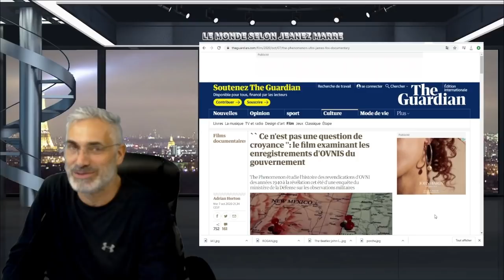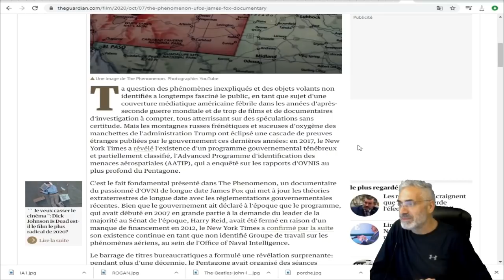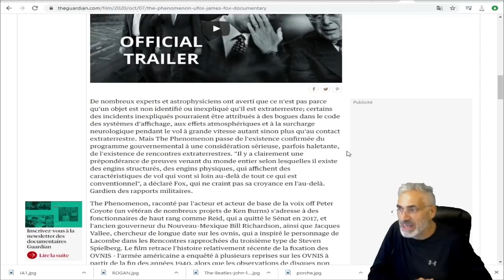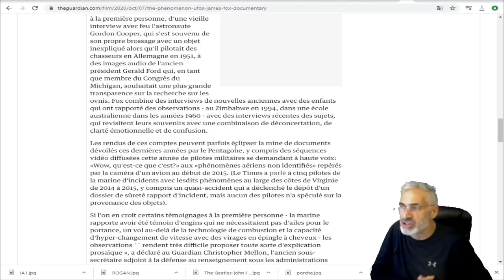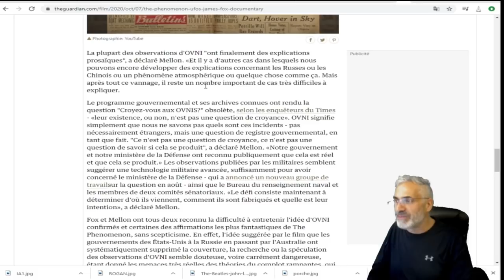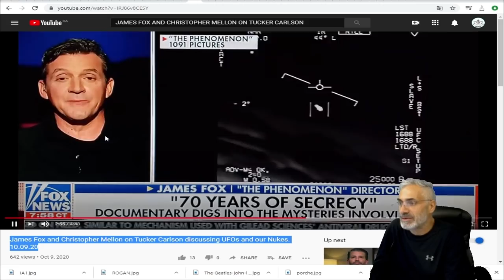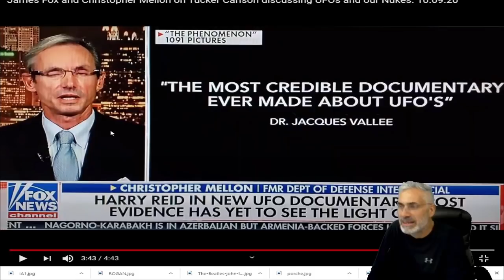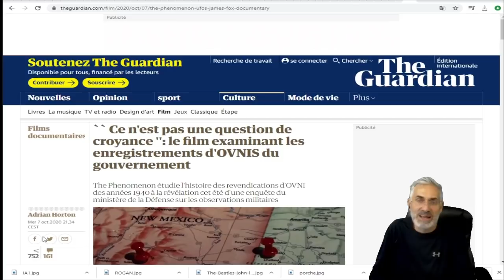WOW;LE PENTAGONE CONFIRME LA PRÉSENCE D'OVNIS AU-DESSUS DES SITES NUCLÉAIRES AMÉRICAINS;DÉCLASSIFIÉS